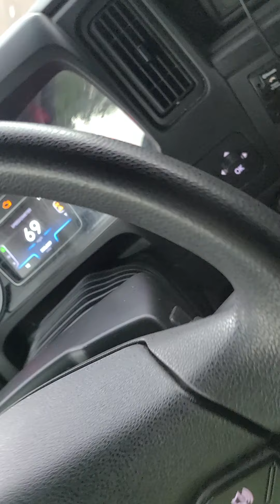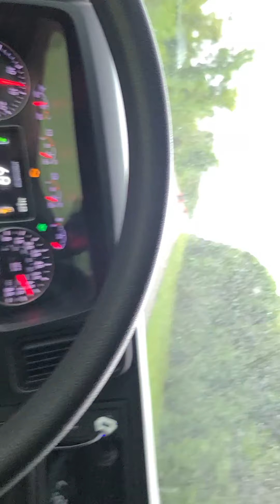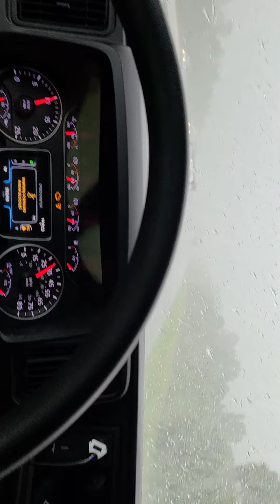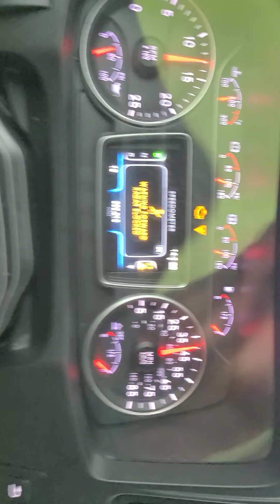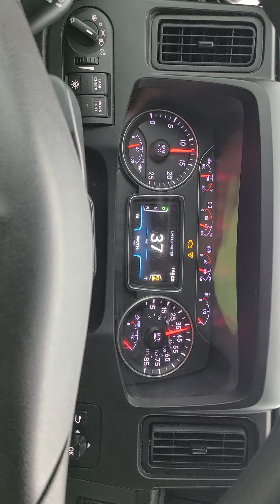Treasure Coast Thunderstorm ⛈🌬🌩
Intense Lightning